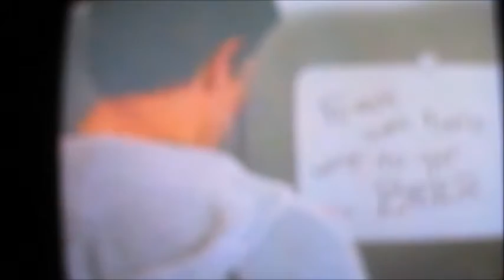2 Face - by Grunge Wizard - Tunna beatz - Donnie Darko MV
GRUNGE WIZARD
HOUSE OF THE KNIFE RECORDINGS